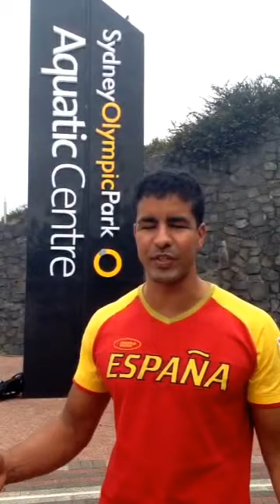Sydney Olympic Park - Enhamed 2015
Incluso en vacaciones, no hay que perder las costumbres.
En Australia, en la histórica piscina "Sydney Olympic Park", AquaticCentre.